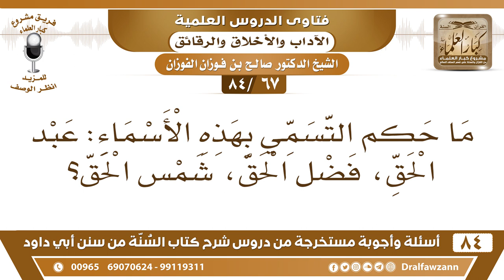[67 /84] ما حكم التسمي بهذه الأسماء: عبد الحق، فضل الحق، شمس الحق؟ | الشيخ صالح الفوزان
[67 /84] السؤال: ما حكم التسمي بهذه الأسماء: عبد الحق، فضل الحق، شمس الحق؟
 الجواب: الحق من أسماء الله، يجعلونه من أسماء الله؛ ولذلك يعبدون له عبد الحق، وشمس الحق هذه ليست مثل عبد الحق، شمس الحق يعني الشيء البين، أنه شيء بين مثل الشمس بين حقا مثل الشمس."
السيرة الذاتية :
للاشتراك في قناة الشيخ صالح الفوزان

للاستفسار والإقتراحات والدعم
رئيس الفريق
لمشروع كبار العلماء